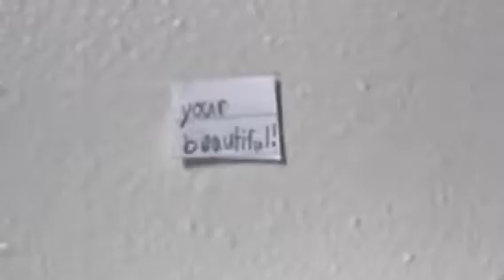LilahTube tv LPS your beautiful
LilahTube tv